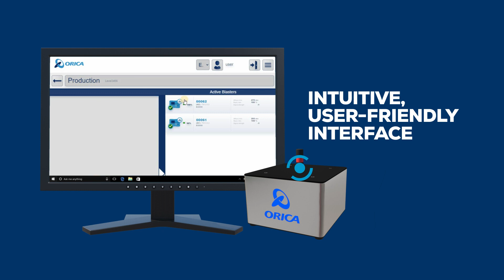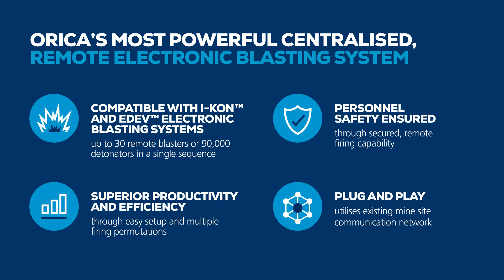ORBS™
Power, speed and flexibility are all rolled into the Omni Remote Blasting System – ORBS™. You can now remotely initiate Orica’s largest number of detonators in a single sequence and execute both production and development blasts concurrently.